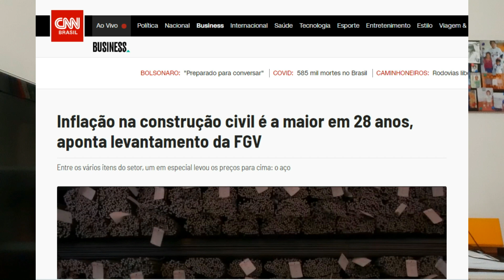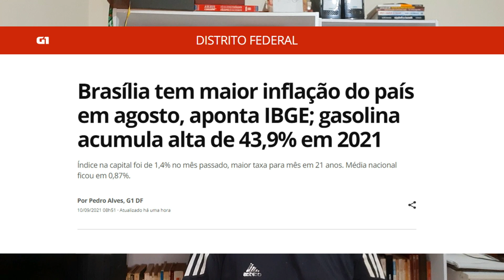SANTOS E WTORRE ESTÃO FINALIZANDO PARTE COMERCIAL DO PROJETO DA NOVA VILA BELMIRO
O presidente Andres Rueda comentou ontem, na entrevista coletiva de apresentação do técnico Fábio Carille, sobre o projeto de arena do Santos. e deu uma boa notícia aos santistas: o clube e a construtora WTorre estão finalizando a parte comercial do projeto da nova Vila Belmiro. A diretoria busca fechar o acordo comercial com a empresa que construiu a arena do Palmeiras

A diretoria se reuniu com executivos da WTorre no mês passado, dia 24 de agosto, e renovou o chamado MOU (Memorando de Intenções). O CG, o Comitê de Gestão, discute o prazo de concessão e o percentual de receitas de bilheteria e outras ações no estádio. Participaram da reunião Andres Rueda, o vice-presidente, José Carlos Oliveira, e os membros do CG, o Comitê de Gestão, Dagoberto Oliva, Rafael Leal e Vitor Sion. Da parte da WTorre participaram os presidentes Luís Davantel e Claudio Macedo e Luiz Otávio do Amaral Alves, diretor de Novos Projetos e Negócios.

"Continuamos as reuniões. Projeto da arena está de pé. Estamos no finalmente da parte comercial, com a carta de interesses com a WTorre. Depois é Conselho, Assembleia, Prefeitura e começar a obra", disse Andres Rueda nesta quinta-feira.

A arena terá capacidade para 30 mil pessoas. O projeto do estádio foi readequado em função do aumento nos materiais de construção.

“A renovação do memorando reforça nosso compromisso em buscar o melhor modelo de negócios para todas as partes envolvidas no projeto: o clube, a WTorre e o torcedor santista. Grandes avanços foram feitos e estamos empenhados em entregar um projeto à altura da grandeza do Santos”, disse no mês passado Luis Davantel, CFO da WTorre.

O presidente Andres Rueda disse na ocasião que entende a ansiedade da torcida. Andres Rueda expressou confiança de que desta vez finalmente o sonho de um novo estádio se tornará realidade

“Nós entendemos a ansiedade do torcedor, mas a nova arena é um projeto que impactará a realidade do clube por muitas décadas, então não podemos ter pressa. Desde janeiro, já conseguimos avançar em muitos pontos importantes e isso me dá a certeza de que a nova Vila Belmiro sairá do papel. A WTorre é a empresa certa para estar ao nosso lado nesta empreitada”, afirmou.